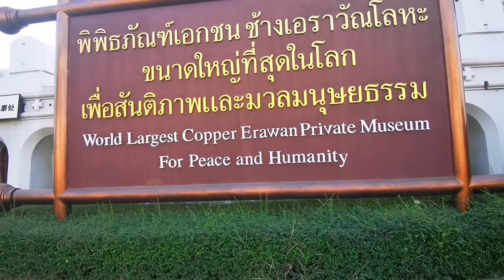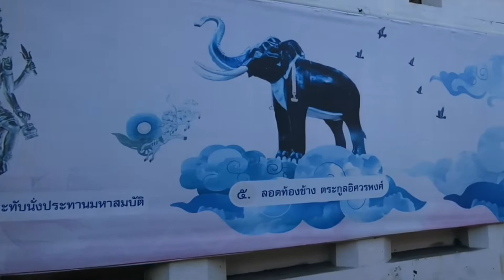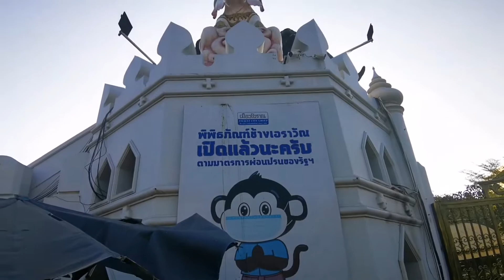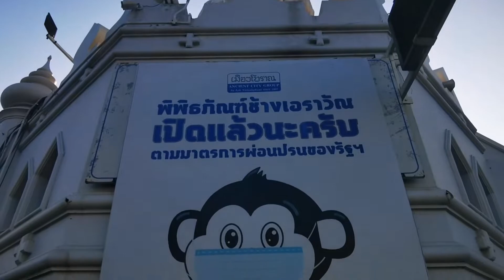Erawan Museum Bangkok/Thailand. Dez. 2021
Auf der Suche nach Inspiration.